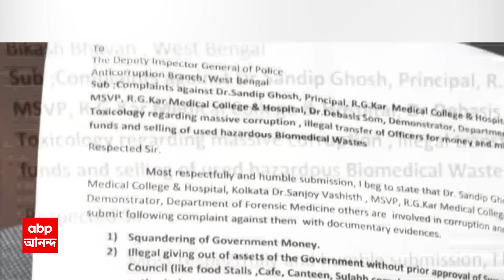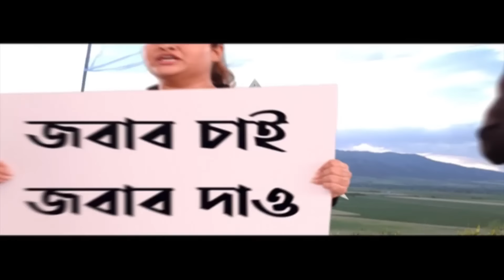RG Kar News: টাকা নয়ছয় থেকে মেডিক্য়াল বর্জ্য় পাচার, সন্দীপ ঘোষের বিরুদ্ধে রয়েছে ভুরিভুরি সব অভিযোগ!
ABP Ananda LIVE: করোনার সময় হাসপাতালের টাকা নয়ছয় থেকে মেডিক্য়াল বর্জ্য় পাচার। সন্দীপ ঘোষের বিরুদ্ধে, আর জি করেরই প্রাক্তন ডেপুটি সুপার আখতার আলির তালিকায় রয়েছে এরকম ভুরিভুরি সব অভিযোগ!